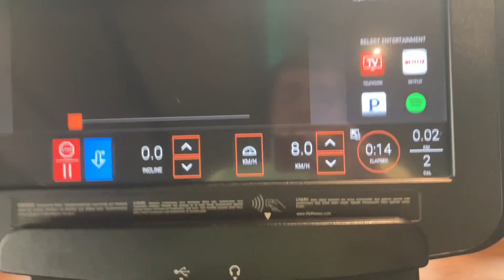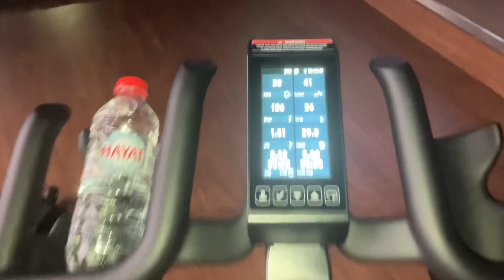Satisfying World Map Puzzle (Day 2951)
The calendar turned to May, but the weather reversed it to March. Visiting my aunt's I was impressed by a 4000 piece puzzle containing a world map and landmarks.